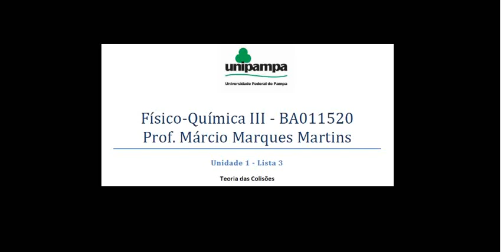FQIII - TCG - 19.20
Resolução de Exercícios de Teoria Cinética dos Gases
Físico-Química III
UNIPAMPA - Campus Bagé
Exercício 19.20